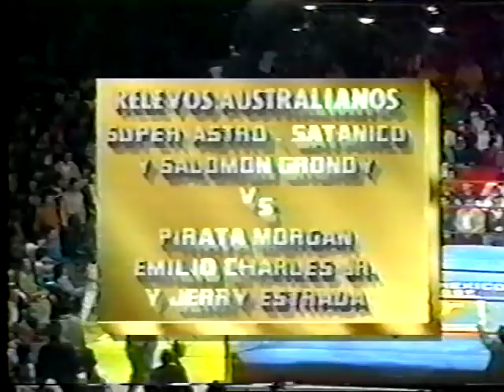Super Astro/El Satanico/Salomon Grundy vs. Pirata Morgan/Jerry Estrada/Emilio Charles Jr.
Super Astro/El Satanico/Salomon Grundy vs. Pirata Morgan/Jerry Estrada/Emilio Charles Jr. (Arena Mexico, 3/9/1990)